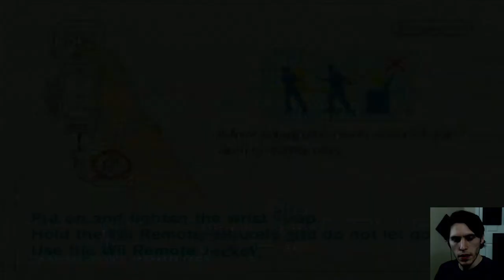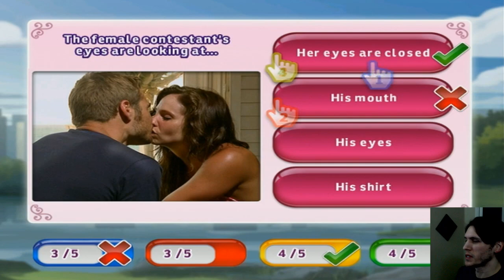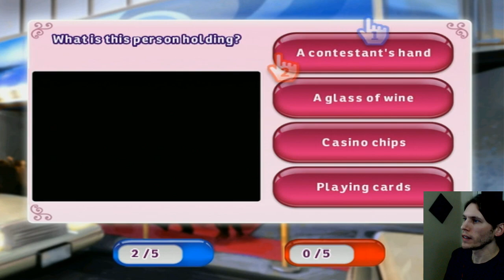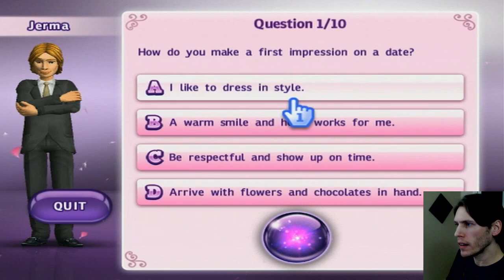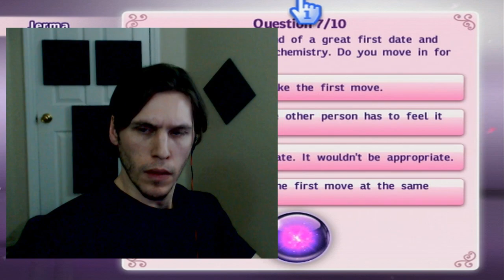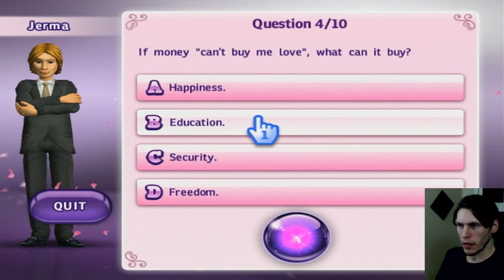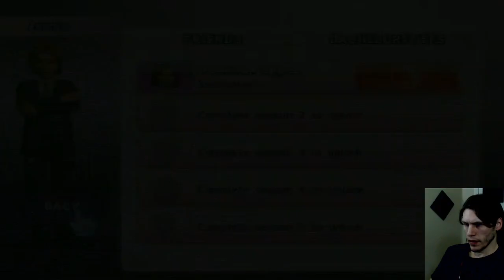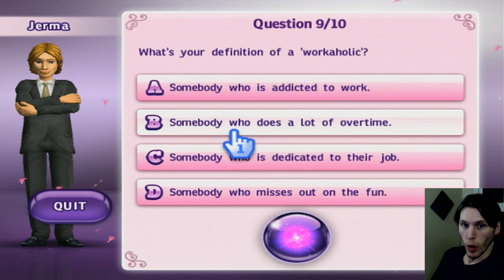Jerma Streams - The Bachelor: The Videogame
Jerma archived The Bachelor: The Videogame (The original title of this stream was "Finishing My Chores", and was originally streamed/recorded on March 6th, 2020)
This video is part of a larger stream that goes 1. Super Mario Sunshine (Part 3 Finale), 2. The Bachelor: The Videogame, 3. The Incredible Hulk